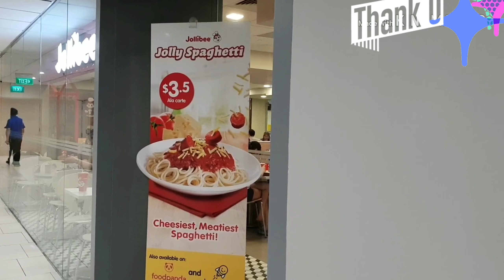RECOMMEND Banget Alexandre Chistie,Murah,Awet Ke SAYANGAN🤩//Singapore Lucky Plaza Shopping Centre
*Kali ini saya Recomen jam tangan yg cukup lama saya pakai hampir 6tahun
Cukup murah ,awet ,yaitu :Alexandre Cristie ...
Teman" boleh di cek..ricekk yaa..
Lumayan bagus ,lumayan murah..🤩🤩👍👍

*Hallo nama Saya :SitiNurSalamah
Saya pemula Youtuber,
Saya hobby sekali memoto,bikin video..
Di tempat" yang kira" bagus..
Dan Youtube adalah pilihan saya untuk saya simpan dan sekaligus memberitahukan kepada, teman" semua..
Tentang Singapore dan sekitarnya di mana saya singgah,/ tinggal disitu

*Terima kasih yang Sudah menonton video saya , Like ,komen dan Share🤩